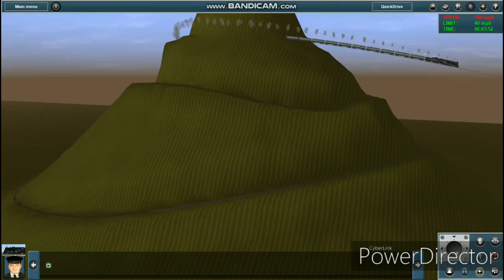My polar Express roller coaster